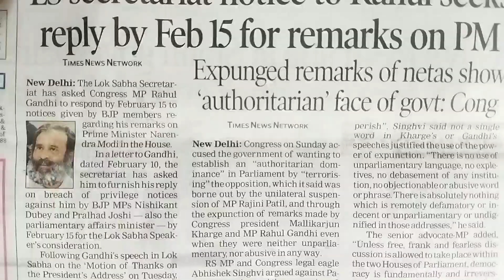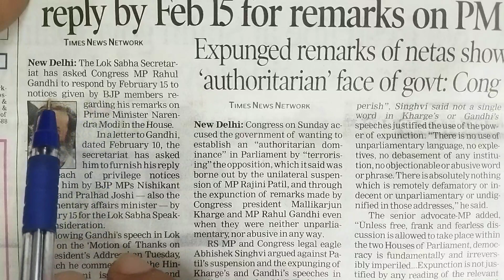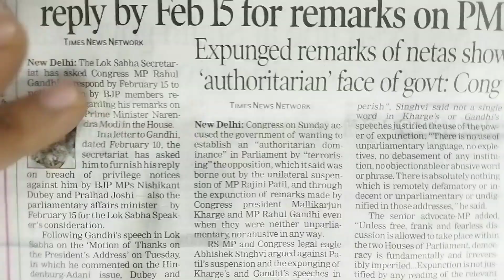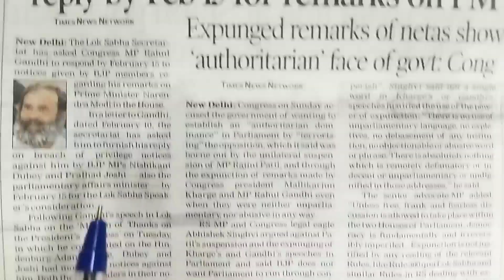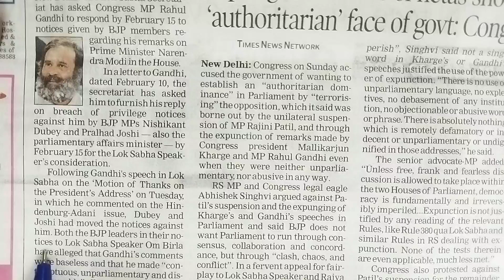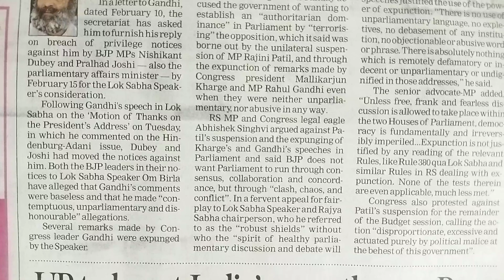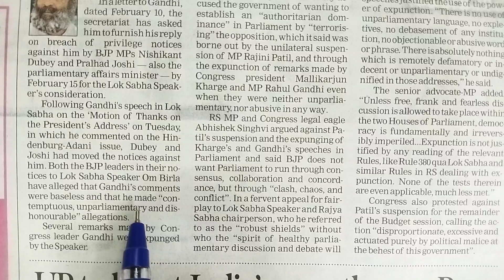English news paper reading with Hindi translation